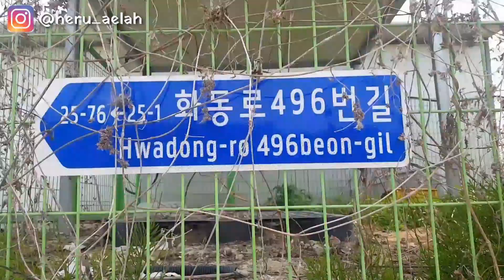SUASANA DISEKITAR PABRIK TEMPAT AKU KERJA || TINGGAL DIPLOSOK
begini lah suasana disekeliling tempat kerjaku teman-teman, jauh dari keramaian, transportasi terbatas, dan jarang ada pabrik. setiap minggu aku kalau main jauh teman-teman soalnya disekitar pabrik sediikit orang indonesianya. tempat ku ini terbilang plosok sekali tempatnya dan supermarket jauh dari sini.